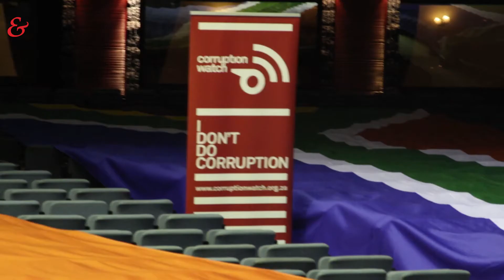Saftu's Zwelinzima Vavi at the Save South Africa​ event on Tuesday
Saftu general secretary Zwelinzima Vavi at the Save South Africa​ event on Tuesday: When he [Mandela] began to feel unwell, there was no EFF, there was no Saftu. But there was a project already in full swing to hollow out, to domesticate, all institutions of the people.